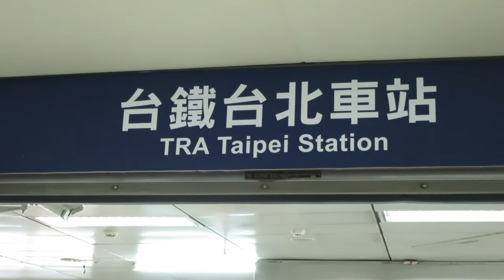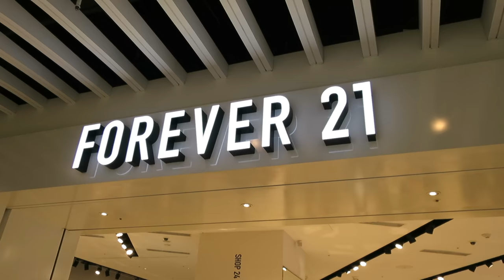Last day in Taipei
This is our last day in Taipei, for this trip at least. As I said in earlier videos these were filmed several months ago and we have been living in Taiwan for quite some time now, and have visited Taipei several times since then. We had a great lunch this day and tried some "fine dining"!